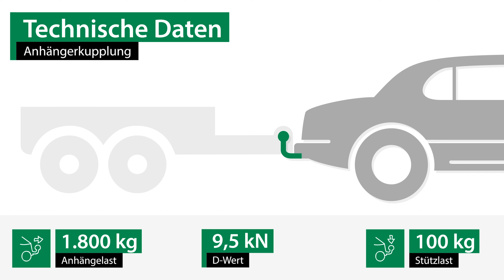Anhängerkupplung starr SKODA OCTAVIA III Combi | AUTO-HAK Komplettsatz + Montage von Rameder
►Anhängerkupplung starr + Elektrosatz + Montage | SKODA OCTAVIA III Combi | AUTO-HAK

Einbau, Montage und Produktvorstellung einer universal Anhängerkupplung inkl. E-Satz für den SKODA OCTAVIA III Combi . Die vorgestellte AHK abnehmbar von AUTO-HAK ist bei Rameder erhältlich Das Nachrüsten der Anhängevorrichtung kann optional in einem unserer bundesweit verteilten Montagepoints von uns übernommen werden

Warum sollte ich meine Anhängerkupplung für den SKODA OCTAVIA III Combi bei Rameder kaufen?
+Bestpreis-Garantie
+Maximaler Kundenservice

Ist die Anhängerkupplung starr von AUTO-HAK die richtige für meinen SKODA OCTAVIA III Combi von SKODA?